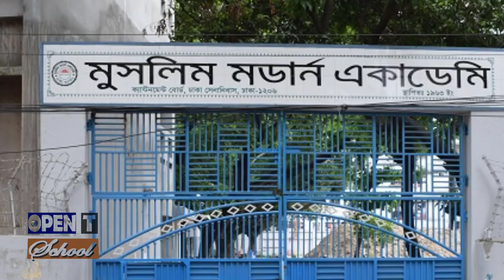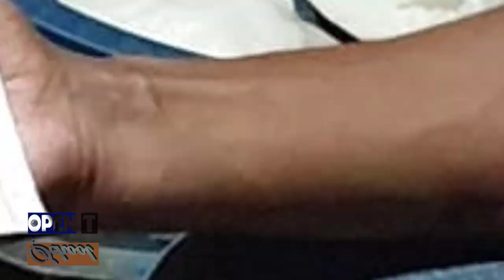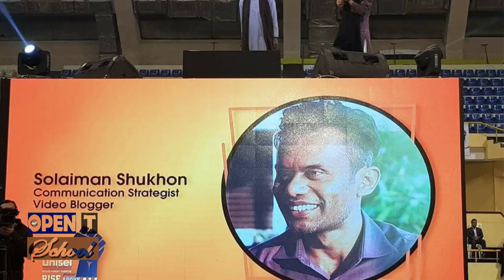কে এই সোলায়মান সুখন | Who is Solaiman Shukhon | Biography | Information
Solaiman Shukhon is a mainstream Bangladeshi web character, public speaker, blogger, corporate pioneer, and correspondence tactician. He is generally remarkable and mainstream to the young age of Bangladesh for his persuasive talks in various stages like on the web and disconnected. Shukhon has an enormous number of fans via online media.Solaiman Shukhon was brought into the world on February 20, 1980, in Jessore Cantonment, Jessore, Bangladesh, to Abdul Wadud and Samsun Nahar Khandakar. His dad Abdul Wadud was a Sainik in Bangladesh armed force where the mother, Samsun Nahar Khandakar, was a teacher. He has two sisters-Shoheli Parvin and Chameli Parvin and two siblings Khandakar Rayhan and Osman Imon.Shukhon began tutoring at Jalalabad Cantonment Public School in Sylhet. In 1995, he passed SSC from Muslim Modern Academy and HSC from Chittagong Cantonment College in 1997. He gets charged from Bangladesh Naval Academy in 2000. Solaiman procured an MBA degree from the Institute of Business Administration (IBA)under Dhaka University in 2005. Shukhon had a modest foundation in youth and have an oppressed existence with four kin.After finishing HSC, Shukhon joined Bangladesh Navy and proceeded with the work for a brief period frame. He left the job and joined IBA to acquire a degree MBA. In 2005, he joined British American Tobacco and stayed here for a very long time. In 2008, he joined Banglalink as an associate chief. Presently, he has been working in Aamra Networks since 2016 as a Head of Marketing.Solaiman Shukhon attached a bunch with Sayra Begum, a previous Grameenphone official. The couple has a girl named Najla Wafa who is concentrating on a standard one.